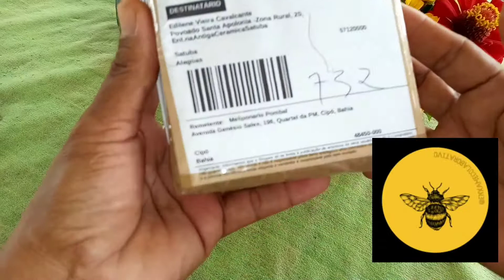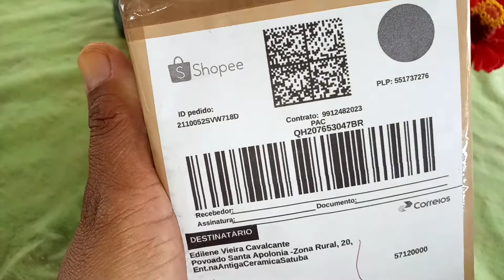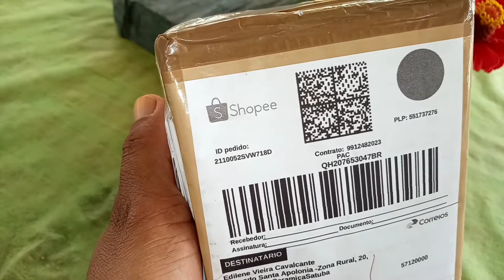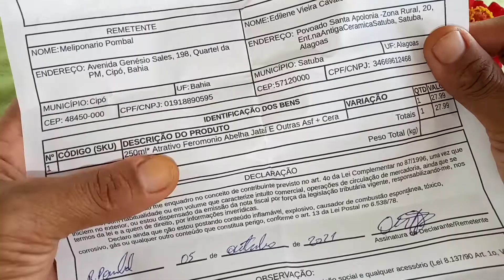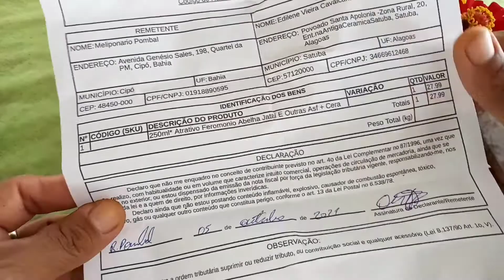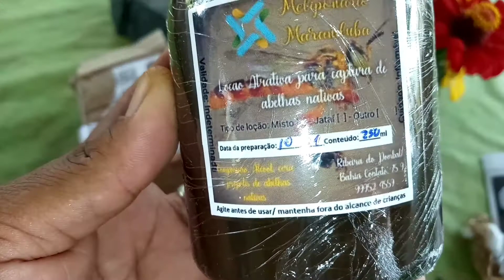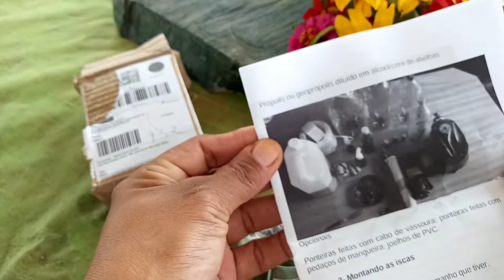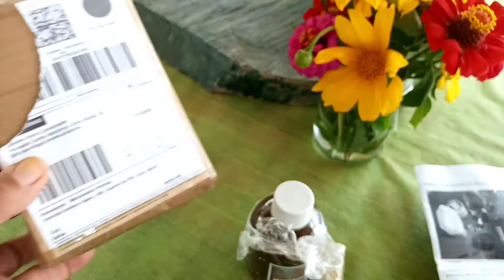Shopee comprando de tudo!!!